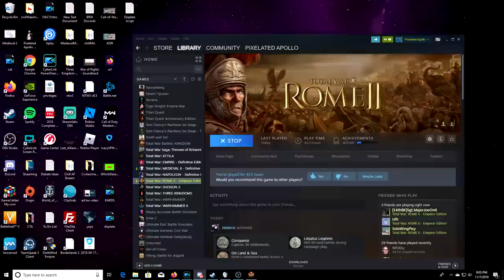HUGE COMPETITIVE SIEGE WITH ORGANIZED TEAMS! - 4v4 Siege battle - Total war: Rome 2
HUGE COMPETITIVE SIEGE WITH ORGANIZED TEAMS! - 4v4 Siege battle - Total war: Rome 2 - This is a huge 4v4 LIVE siege battle. both teams were using discord to communicate.

:D
PA Merchandise